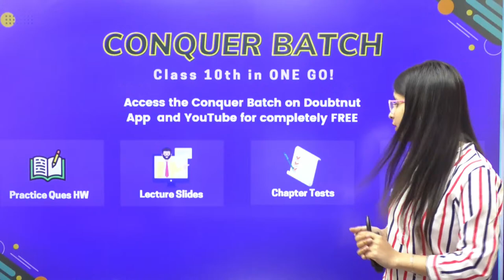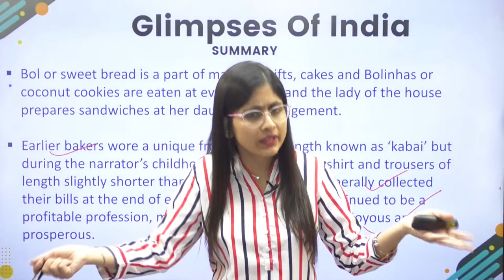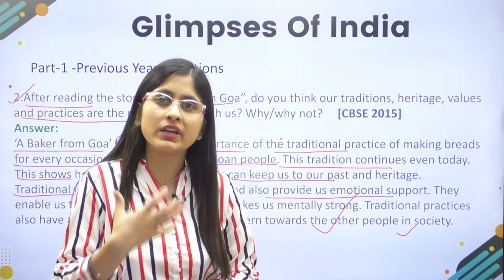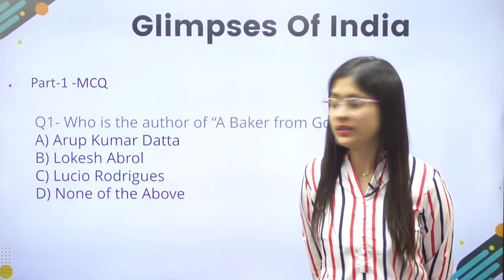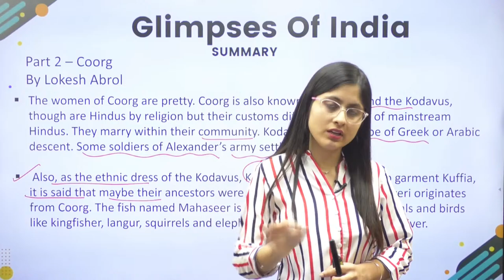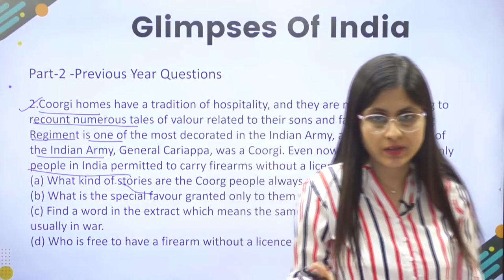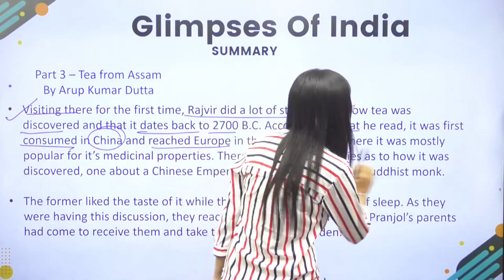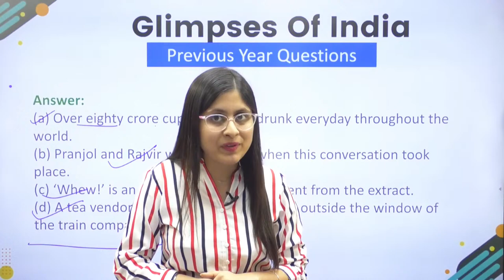Glimpses of India | Class 10 Term 2 English One Shot | With PYQs | Rubena Ma'am | Padhle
Regards,
Team Padhle

Glimpses of India One Shot Revision
Ch Glimpses of India Class 10
A Glimpse of India, CBSE Term 2 English
One Shot Revision Of Glimpses Of India Class 10